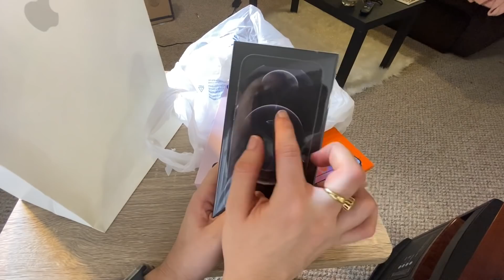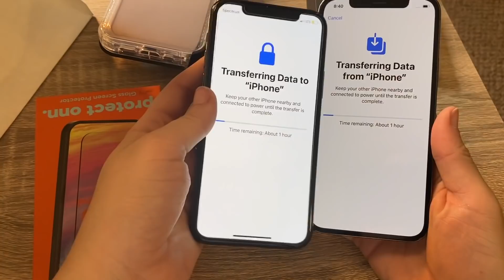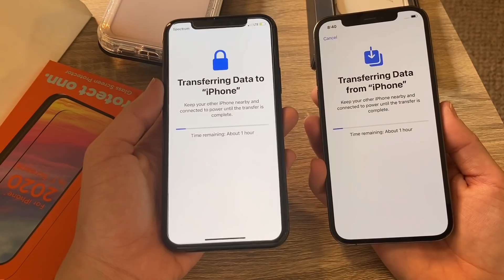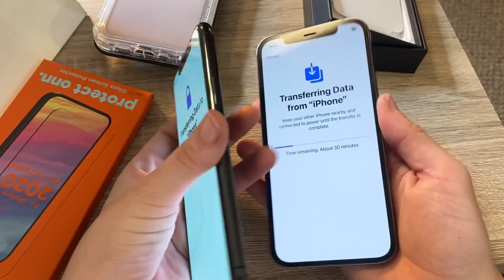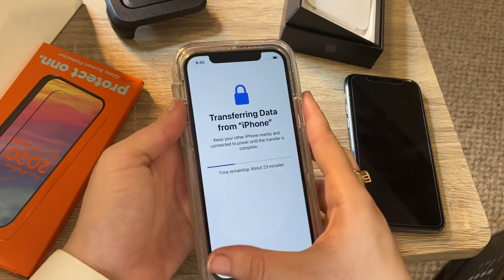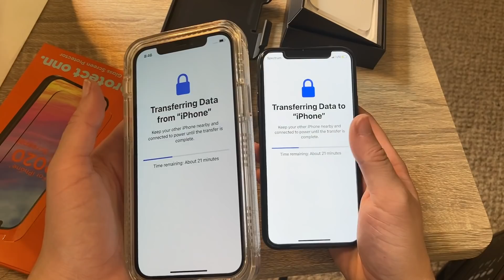IPHONE 12 PRO: PRIMEIRAS IMPRESSÕES! + COMPARANDO COM O IPHONE 11 PRO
Esqueci de falar no vídeo. Paguei 1.197  dólares pelo iPhone 12 PRO de 256G. Tava cansandinha e esqueci.